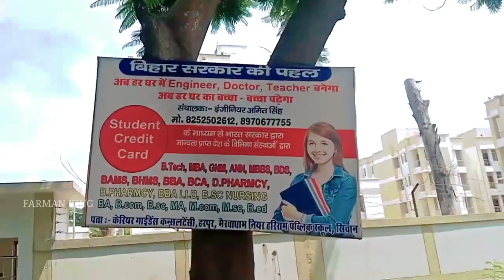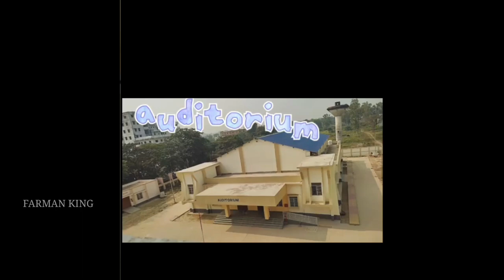Government Engineering College, Siwan farman king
हमारे Instagram I’d को अभी तक आपने फॉलो नहीं किया तो जरूर करे Thank You 🙏🌹   👇